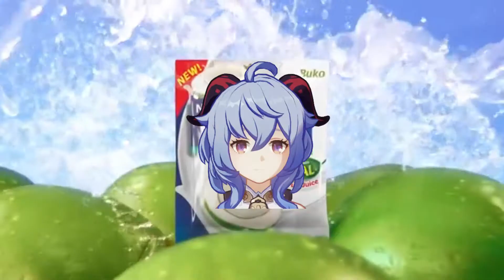Genshin Impact as Filipino Commercials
doobi doobi dap dap